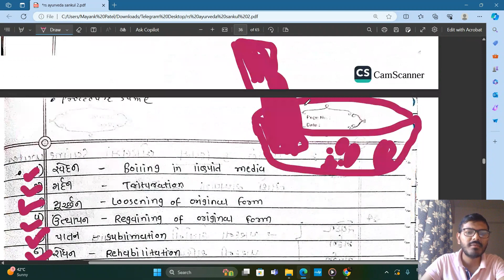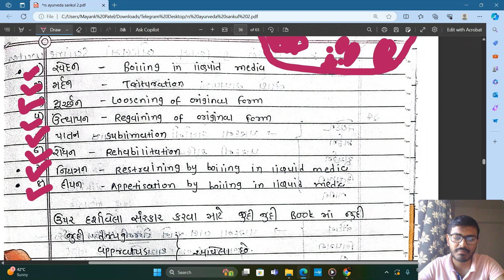PARAD SANSKAR, PART 3, RASA SHASTRA, BAMS 2ND YEAR, AYURVED SANKUL GUJARATI LECTURE, PURIFICATION HG